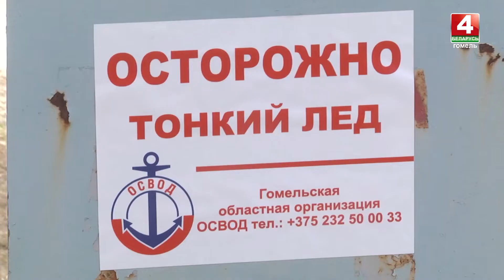С начала зимы жертвами воды стали четыре жителя Гомельской области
То небольшой плюс, то слабый минус – самая коварная амплитуда для льда на водоемах. При такой температуре он очень быстро теряет прочность. А в этом году такая погода - буквально весь февраль. При этом, многие рыбаки закрывают глаза на большой риск и не отказываются от выхода на лед. Между тем за выходные дни троих смельчаков пришлось спасать из ледяной воды.